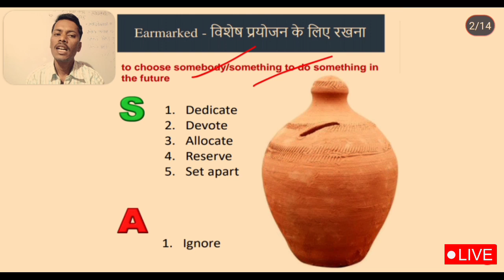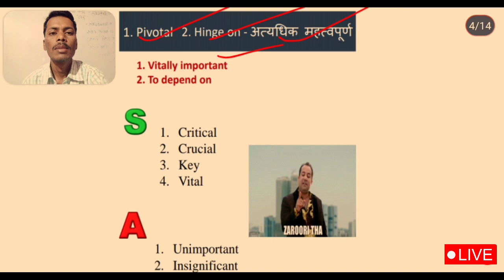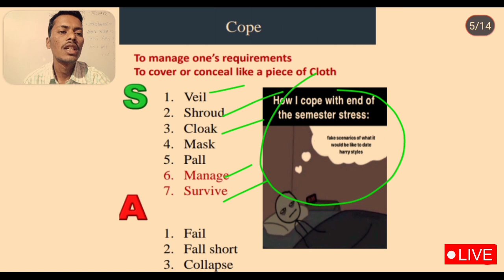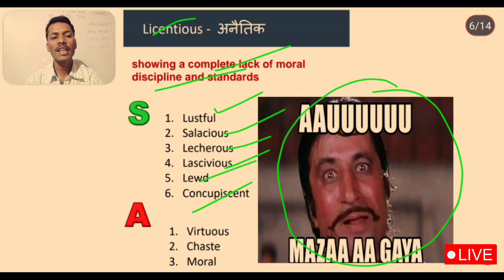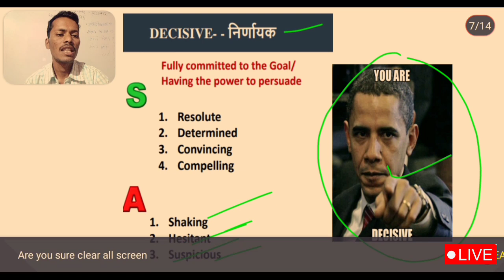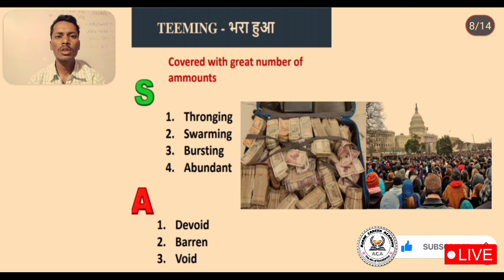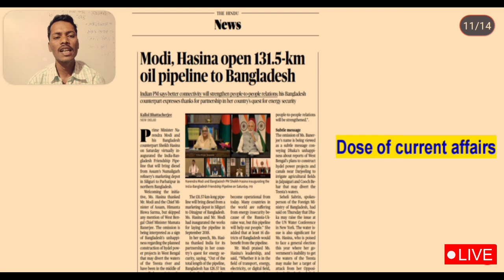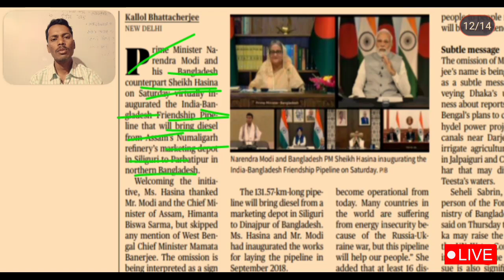Daily Vocabulary English || SSC BANKING, MPSC, TALATHI|| THE HINDU VOCABULARY